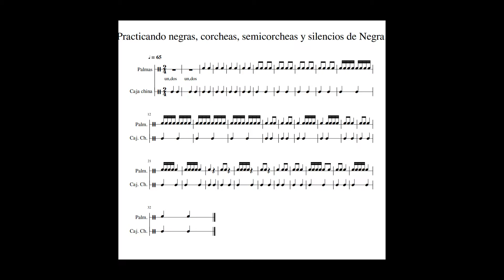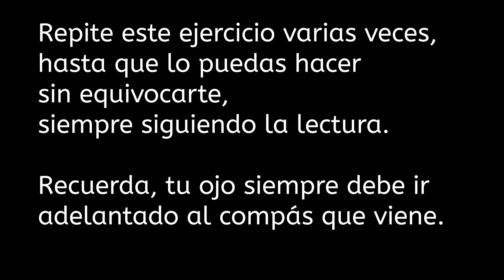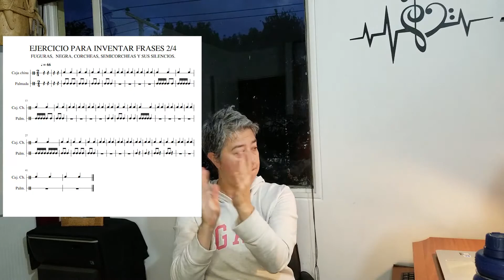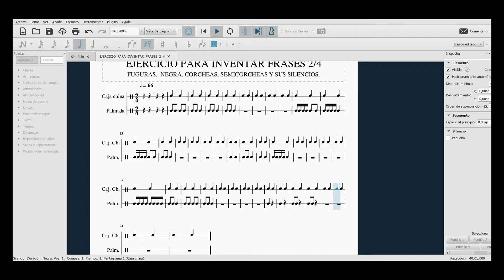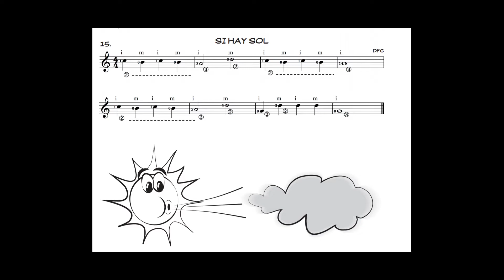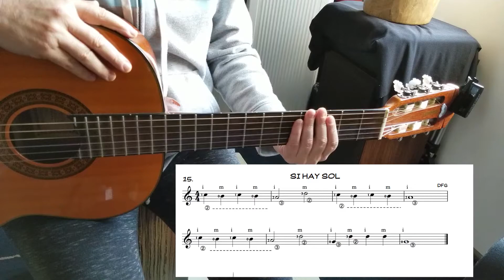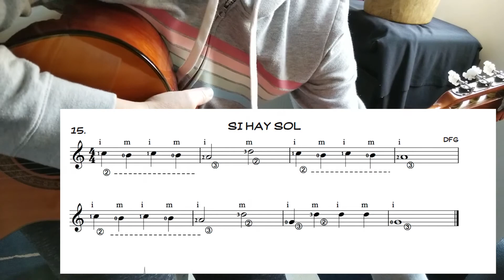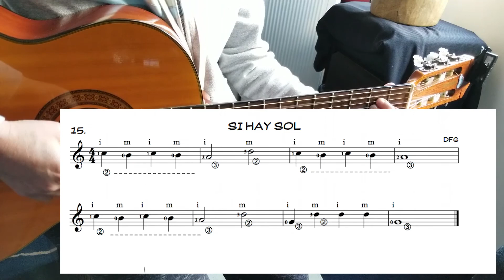GUÍA # 14 GRADOS 4TOS Y 5TOS CUERDAS PULSADAS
Lectura rítmica de negras, corcheas, semicorcheas y silencios de negra en 2/4.
Ejercicio de improvisación en 2/4 con las figuras trabajadas.